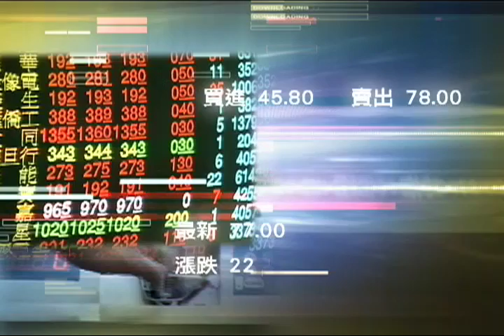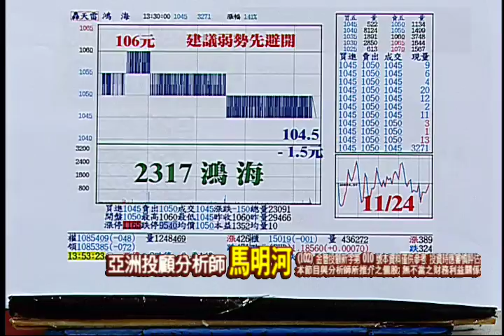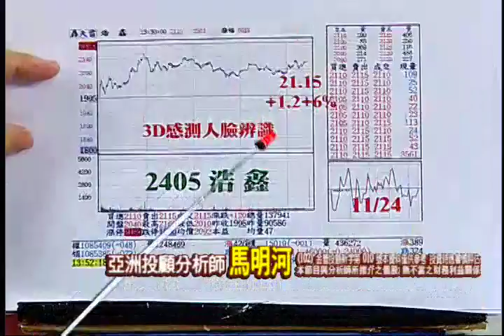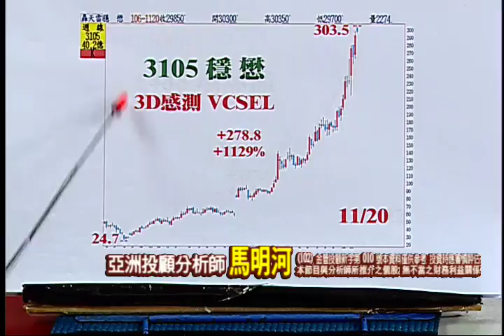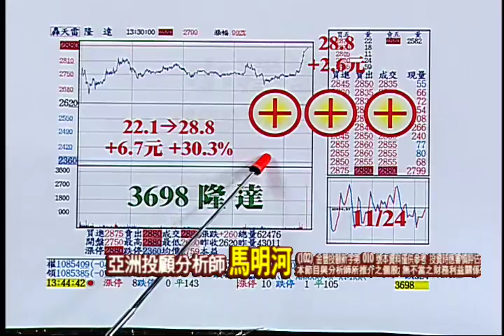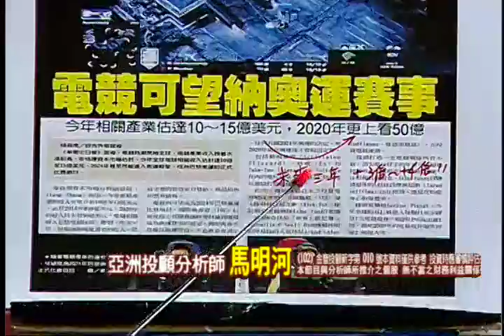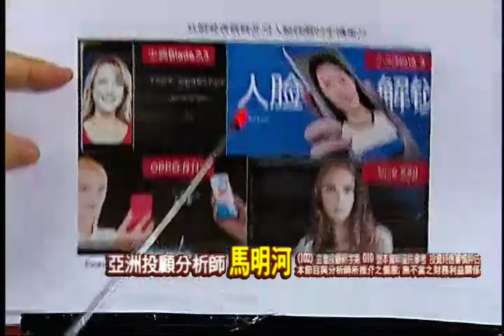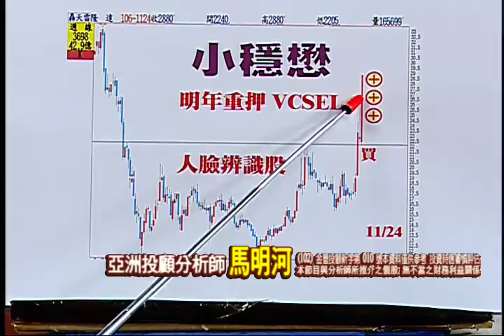171124亞洲之星